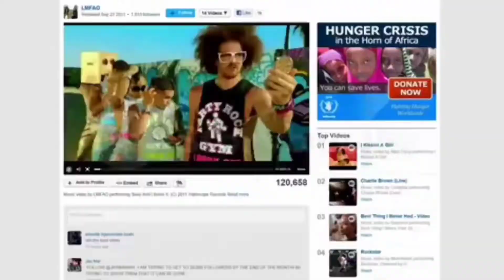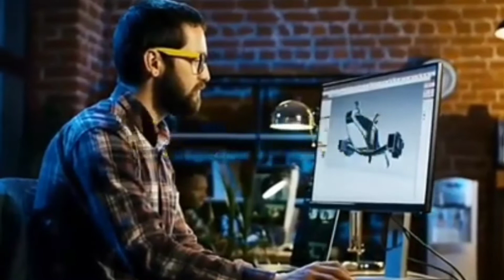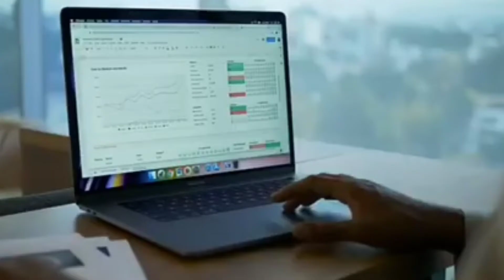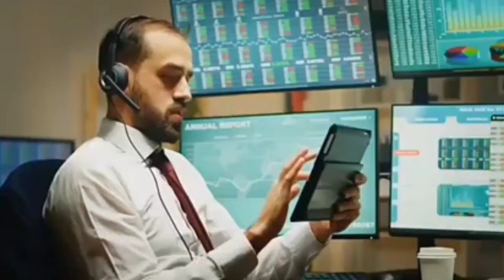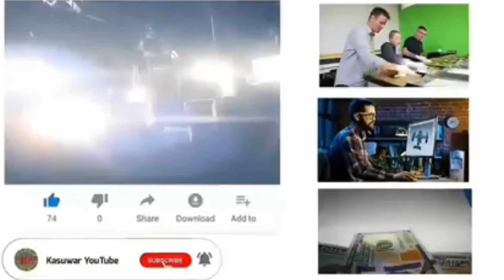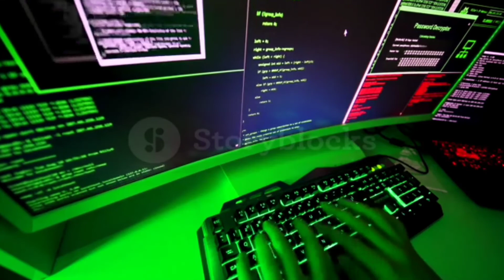Dabarun sana'o'i guda takwas ga masu sha'awa